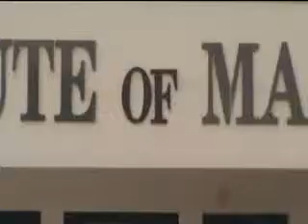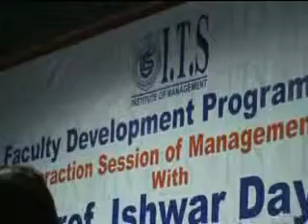ITS Institute of Management Tech Greater noida-faculty Development programme.